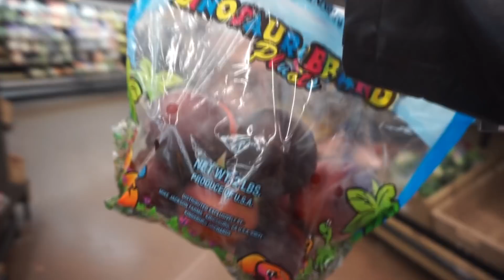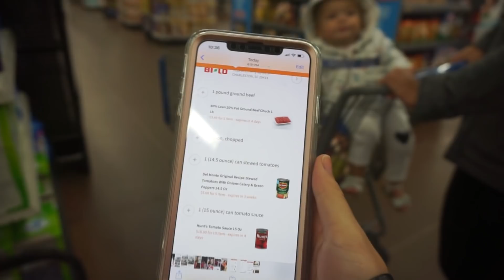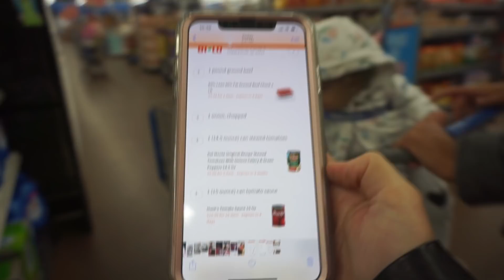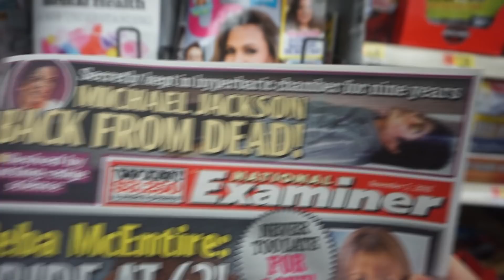COMPRAS DA SEMANA / QUANTO GASTAMOS NO WALMART